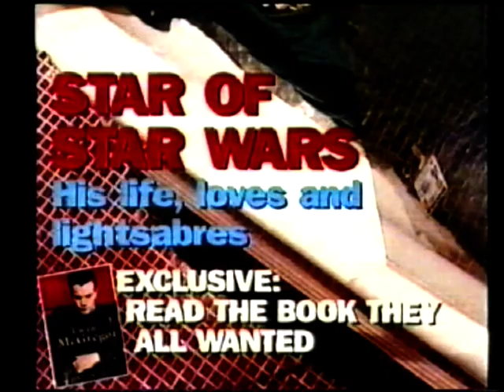SKY 1 Adverts April 1999.